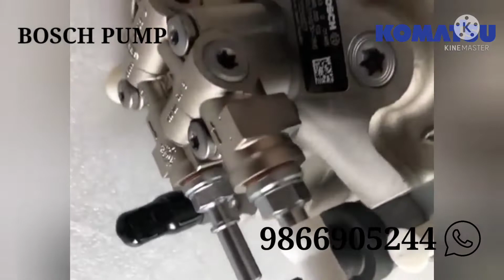KOMATSU all type of spare parts & electrical components